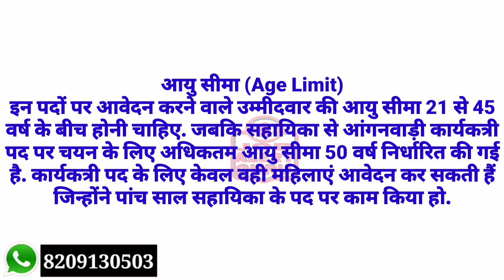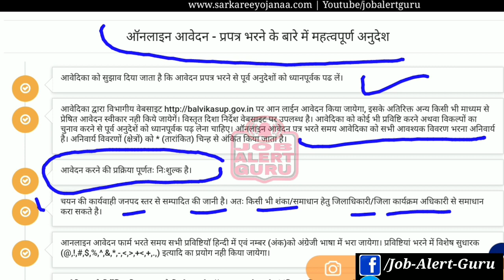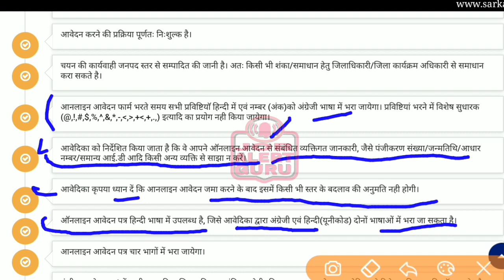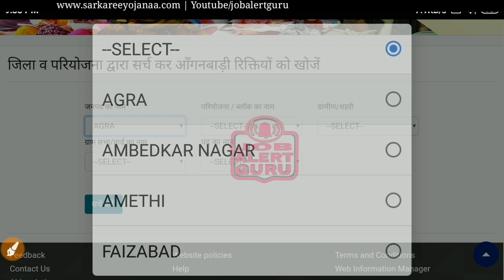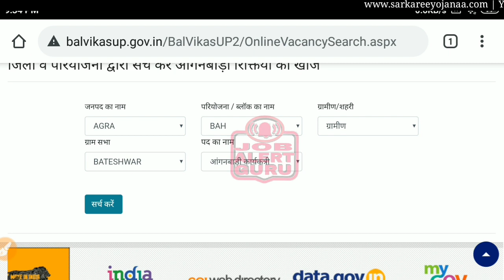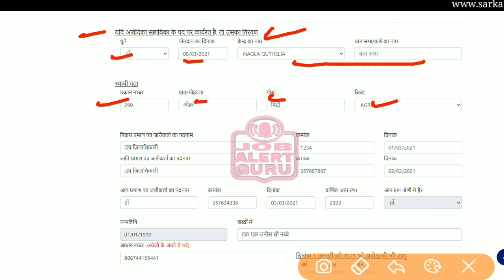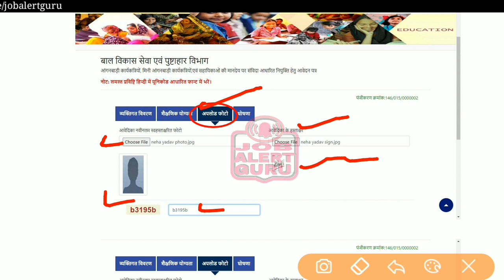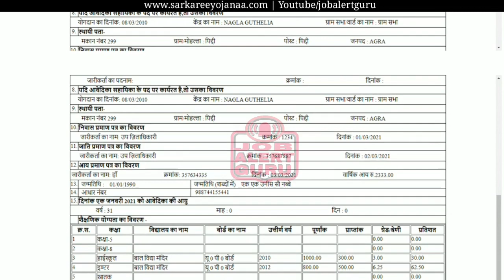उत्तर प्रदेश आंगनवाड़ी भर्ती 2021 / Aganwadi Workers/ Mini/ Workers/Helpers 12 वी पास खाली पद 53000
Application form for Recruitment of Aganwadi Workers/ Mini Aganwadi Workers/ Aganwadi Helpers
Important Instructions to fill Online Application Form
ऑनलाइन आवेदन - प्रपत्र भरने के बारे में महत्वपूर्ण अनुदेश
1. आवेदिका को सुझाव दिया जाता है कि आवेदन प्रपत्र भरने से पूर्व अनुदेशों को ध्यानपूर्वक पढ लें।
2. आवेदिका द्वारा विभागीय वेबसाइट पर आन लाईन आवेदन किया जायेगा
3. आवेदन करने की प्रक्रिया पूर्णतः निःशुल्क है।
4. चयन की कार्यवाही जनपद स्तर से सम्पादित की जानी है। अतः किसी भी शंका/समाधान हेतु जिलाधिकारी/जिला कार्यक्रम अधिकारी से समाधान करा सकते है।
5. आनलाइन आवेदन फार्म भरते समय सभी प्रविष्टियाॅ हिन्दी में एवं नम्बर (अंक)को अंग्रेजी भाषा में भरा जायेगा। प्रविष्टियां भरने में विशेष सुधारक इत्यादि का प्रयोग नही किया जायेगा।
6. आवेदिका को निर्देशित किया जाता है कि वे आपने ऑनलाइन आवेदन से संबंधित व्यक्तिगत जानकारी, जैसे पंजीकरण संख्या/जन्मतिथि/आधार नम्बर/समान्य आई.डी आदि किसी अन्य व्यक्ति से साझा न करें।
7. ऑनलाइन आवेदन पत्र हिन्दी भाषा में उपलब्ध है, जिसे आवेदिका द्वारा अंग्रेजी एवं हिन्दी(यूनीकोड) दोनों भाषाओं में भरा जा सकता है।
8. आनलाइन आवेदन पत्र चार भागों में भरा जायेगा।
9. पंजीकरण के भाग-I में उम्मीदवार की व्यक्तिगत विवरण अंकित करेगी। विवरण प्रस्तुत करने पर, आवेदिका से दिये गए विवरण की जाॅच करने और आवेदन पत्र में अंकित विवरण को संशोधन, यदि कोई हो, करने के लिए कहा जाएगा। उसके पश्चात इस स्तर पर एक पंजीकरण संख्या उत्पन्न की जायेगी। आवेदिका को यह सलाह भी दी जाती है कि भविष्य के संदर्भो के लिए पंजीकरण नंबर को करकरार रखा जान चाहिए।
10. पंजीकरण के भाग- II में, आवेदिका को शैक्षिक योग्यता को भरना होगा। ग्रेड/सीजीपीए और प्रतिशत की गणना स्वचालित रूप से की जाएगी।
11. पंजीकरण के भाग- III में, आवेदिका को फोटोग्राफ और हस्ताक्षर अपलोड करने होंगे। स्क्ैन की गई फोटों JPG,JPEG,PNG प्रारूप में होनी चाहिए और पहले अपलोड होनी चाहिए। फोटोग्राफ का डिजिटल आकार 20KB से अधिक नही होना चाहिए। आवेदिका द्वारा अपनी फोटों अपलोड करने के बाद अपने स्कैन किये हुए हस्ताक्षर को JPG,JPEG,PNG प्रारूप में ही अपलोड करें, जिसका डिजिटल आकार 10KB से अधिक नही होना चाहिए।
12. पंजीकरण के भाग- IV में, आवेदिका को घोषणा के लिए सहमत होना होगा कि आवेदन की अंकित तिथि से पहले भविष्य में आवश्यक सुधार करने के लिए ’सेव ड्राफ्ट’ का बटन दबा सकता है। आवेदिका आपने आवेदन फार्म में अंकित प्रविष्टियों को देखने/परीक्षण करने के हेतु ड्राफ्ट का प्रिन्ट भी ले सकती है। आवेदिका द्वारा ’फाइनल सबमिट’ बटन दबाने के उपरान्त आवेदन फार्म में कोई संशोधन नही किया जायेगा।
13. आवेदिका के आवेदन फार्म के सफलतापूर्वक जमा होने के पश्चात, आवेदिका के पंजीकृत मोबाईल नंबर पर एक स्वचालित संदेश प्रेषित किया जायेगा।
महत्वपूर्ण सूचना "आवेदिका द्वारा आवेदन पत्र भर देने मात्र से आवेदिका को पात्रता एवं चयन का अधिकार प्राप्त नही होगा। आवेदिका केा अपने अभिलेखों के सत्यापन के उपरान्त ही चयन प्रक्रिया में शामिल किया जायेगा। सक्षम प्राधिकारी द्वारा आवेदिका से उनके मूल अभिलेख सत्यापन हेतु मांगे जाने पर उसे नियत समय तक प्रस्तुत करने का दायित्व आवेदिका का होगा।’’
टोल फ्री नम्बर: - 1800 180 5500
आवेदिका कृपया ध्यान दें कि आनलाइन आवेदन जमा करने के बाद इसमें किसी भी स्तर के बदलाव की अनुमति नही होगी।